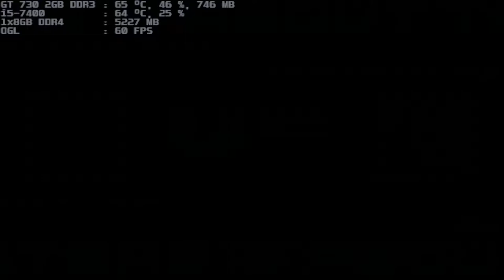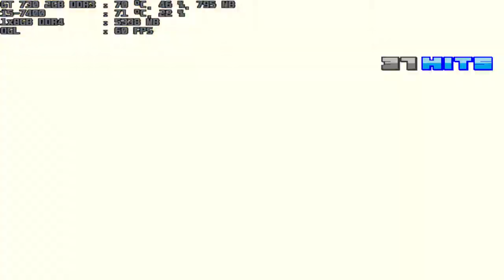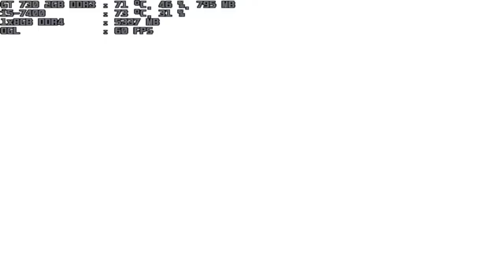mugen 1.1 blue arena deadpool & cloud both 1p vs sephiroth 1p